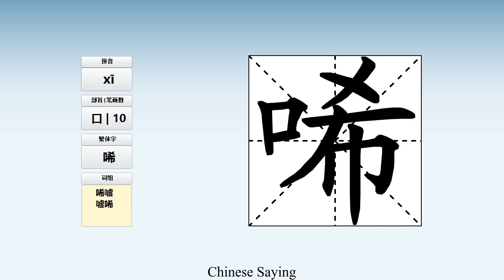How to pronounce 唏 and write 唏 in Chinese